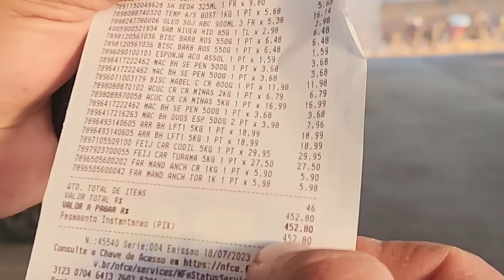FIZEMOS UMA COMPRA DE 500 REAIS PARA SULA.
PARA ME ENVIAR ALGO:
JAIBA/MG
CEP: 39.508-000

CONTAS PARA DOAÇÃO:
BANCO ITAÚ
AGÊNCIA::5114
CONTA CORRENTE:01714-7